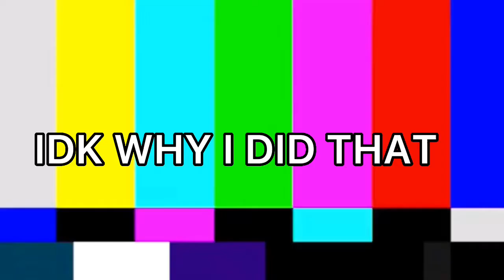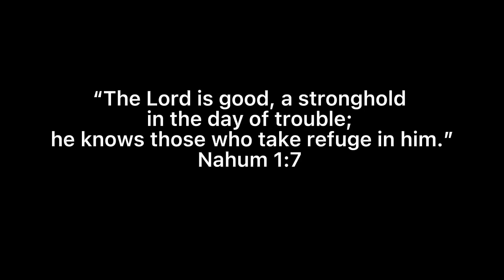NO!! HE’S LITERALLY BREATHING ON MY NECK! | VECTOR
Let’s get 10 or more likes on this video!!!

GOD BLESS!!!